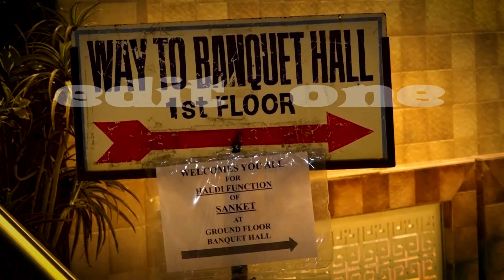WEDDING HIGHLIGHT // SANKET & NISHIGANDHA // PRATIK PHOTOGRAPHY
PRATIK PHOTOGRAPHY PRESETS
VIDEOGRAPHY & EDITING BY
Ankit patel
PHOTOGRAPHY & GRAPHIC BY
Sameer Lad

COPRATE VIDEOGRAPHY// COMMERCIAL VIDEOGRAPHY// COMPANY MARKETING VIDEOGRAPHY// HOTEL SOLUTIONS VIDEOGRAPHY// ALL TYPES OF VIDEOGRAPHY

𝒑𝒓𝒂𝒕𝒊𝒌 𝒑𝒉𝒐𝒕𝒐𝒈𝒓𝒂𝒑𝒉𝒚 & 𝑭𝒊𝒍𝒎𝒔 𝑨𝒍𝒍 𝑹𝒊𝒈𝒉𝒕𝒔 𝑹𝒆𝒔𝒆𝒓𝒗𝒆

Music